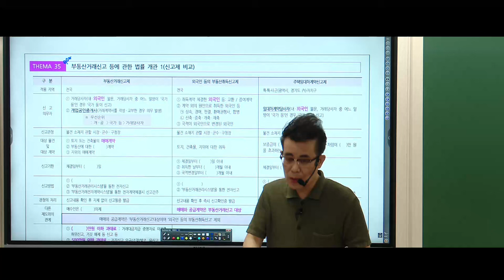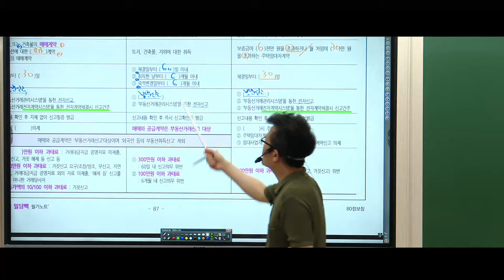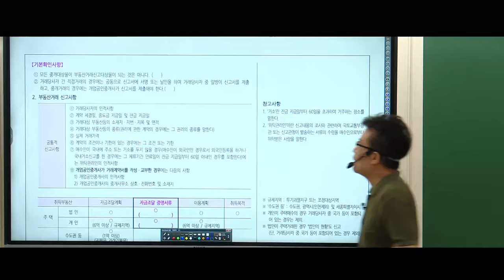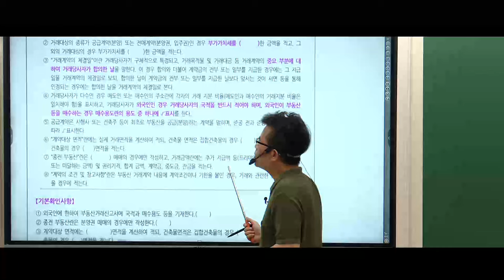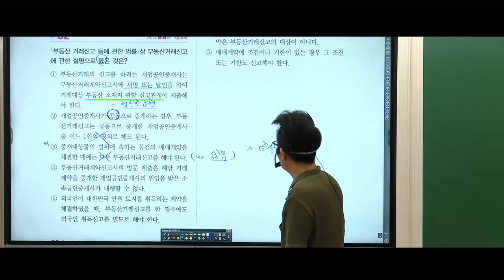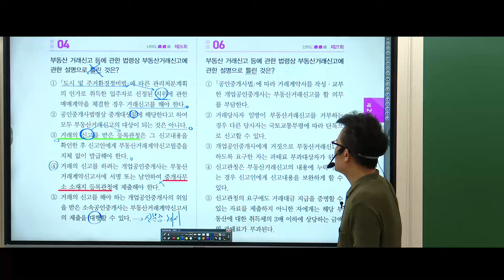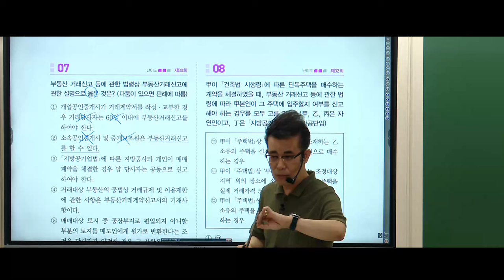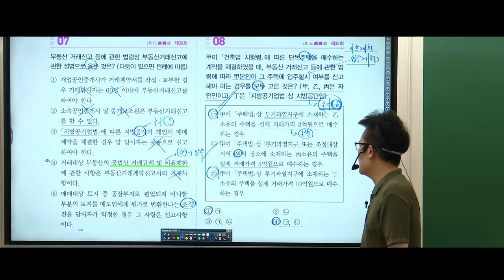[공인중개사학원 김포중앙] 기출과 이론을 한번에! 메가랜드 황정선교수 💙기출분석 - 부동산 거래신고등에 관한 법률 개관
2024년 황정선 교수님의 현장강의 - 매주(토) 메가랜드 김포캠퍼스
5-6월 기출분석반 교재는  [일당백 필기노트+기출문제집]입니다.
💙황정선교수님의 중개사법 단원별모의고사특강